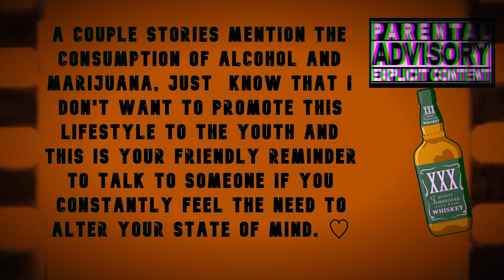GHOST STORIES + BIRRIA MUKBANG